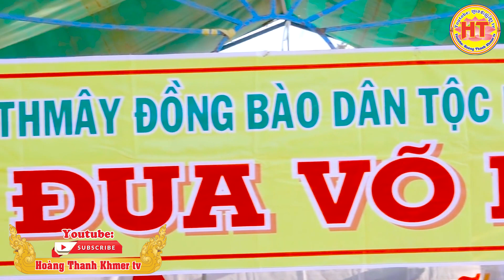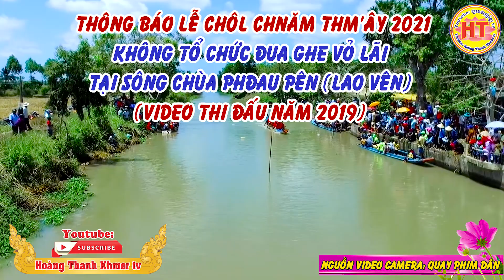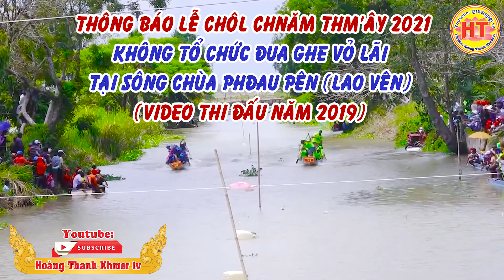Thông báo lễ chol chnam thmay 2021 không tổ chức đua ghe vỏ lãi tại sông chùa phđau pên (lao vên)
Mọi ý kiến hay góp ý mình sẽ cố gắng tiếp thu và sẽ ngày càng hoàn thiện hơn nữa ở những video tiếp theo ... Xin chân thành cảm ơn tất cả mọi người.